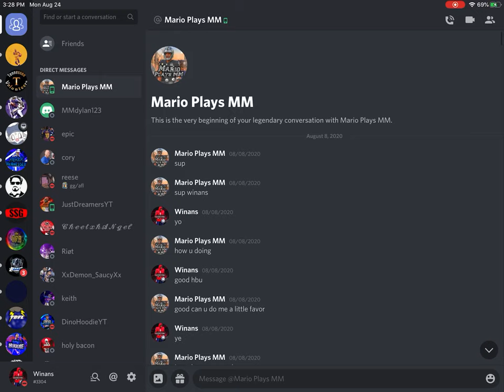Mario Plays MM exposed..